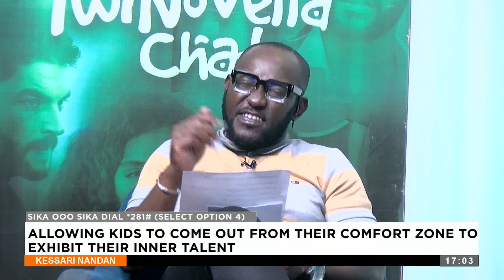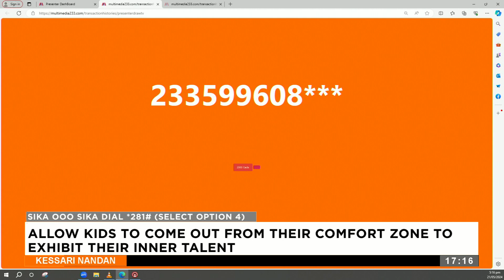Allow kids to come out of their comfort zone to exhibit their inner talent -Kesarri Nandan Chat Room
Allow kids to come out of their comfort zone to exhibit their inner talent - Kesarri Nandan Chat Room on Adom TV (21-5-24)